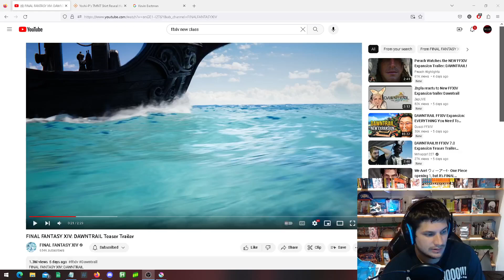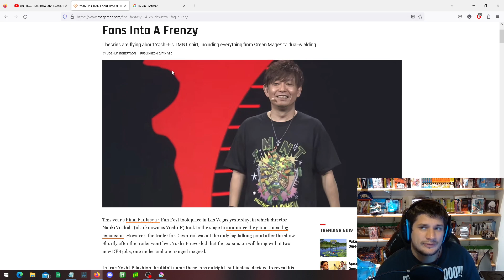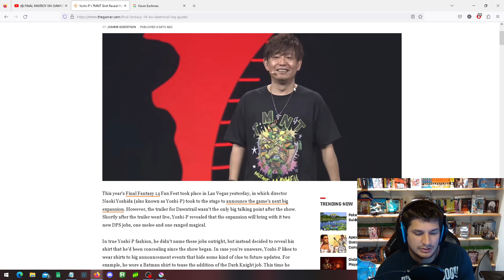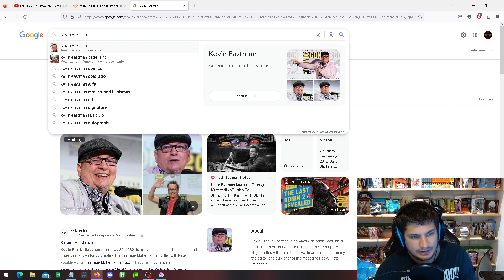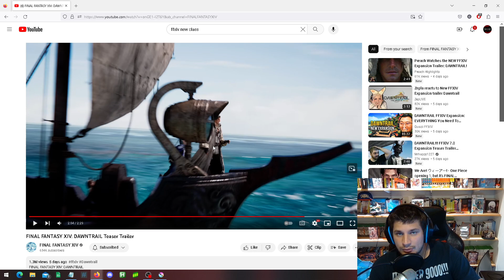FFXIV New Classes? What Is Yoshi P Giving Us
Just a old man deep diving into what the new classes could be.
Hopefully i am right but we shall see. What do you think they are?